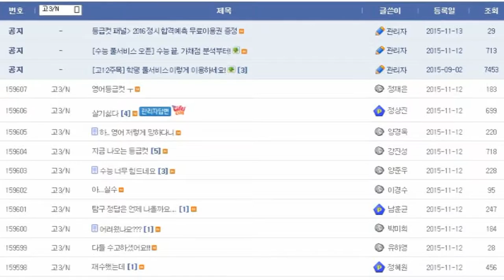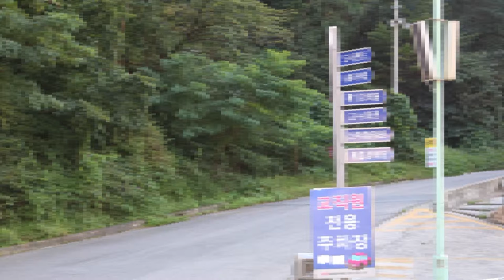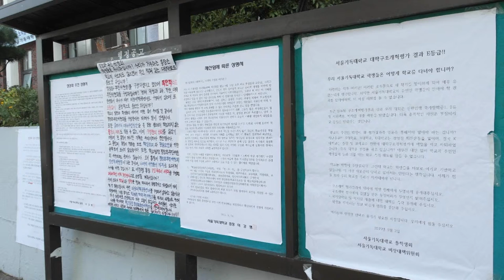[입시코리아매거진] 2015년 11월 둘째 주 주간브리핑(Weekly briefing)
[2015년 11월 둘째 주]
* 2016학년도 대학수학능력시험
* 교육부, E등급대학 직업교육기관 전환추진